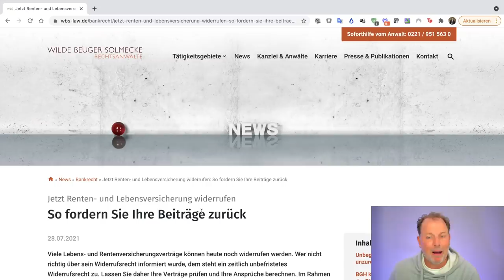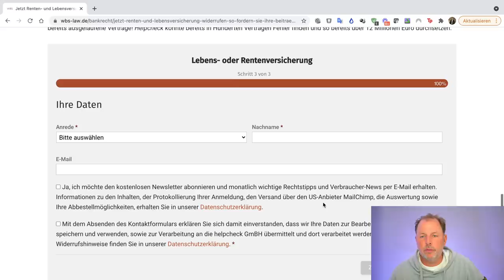Geld zurück! Millionen Lebens- und Rentenversicherungen sind fehlerhaft | Anwalt Christian Solmecke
Jetzt kostenlos prüfen und Renten- oder Lebensversicherung widerrufen & Beiträge zurückerhalten.

Viele Lebens- und Rentenversicherungsverträge können heute noch widerrufen werden. Im Rahmen der Rückabwicklung des Vertrages muss der Versicherer die gezahlten Prämien erstatten. Holen Sie sich jetzt Ihr Geld (durchschnittlich 10.200 Euro pro Vertrag) zurück!

Hotline: 0221 / 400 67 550